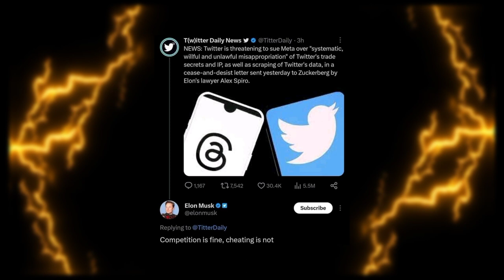واش مارك كايتجسس علينا بالتطبيق الجديد؟